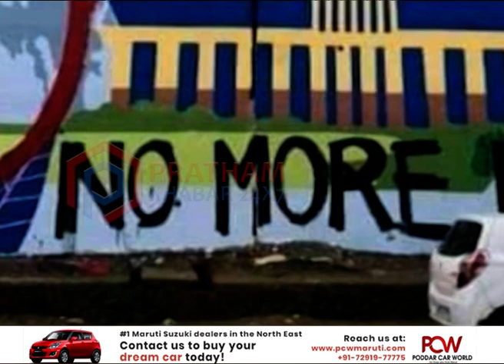জে'লৰ ভিতৰত এটা দিন কি কৰিলে নীলিম মহন্তই?। Bihpuria। Neelim Mahanta।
◼️জে'লৰ ভিতৰত এটা দিন কি কৰিলে নীলিম মহন্তই?
◼️জে'লৰ পৰা ওলাই চিত্ৰশিল্পীগৰাকীয়ে কি ক'লে?